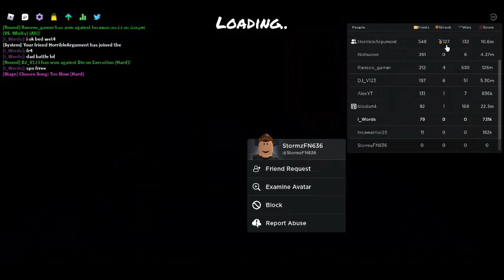I_words rage quits